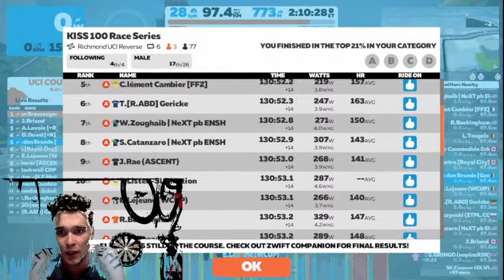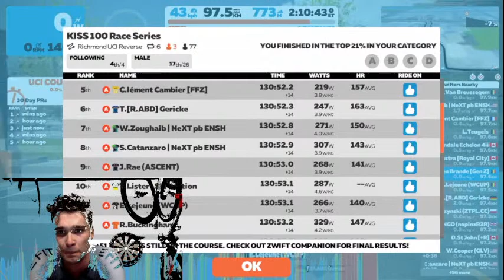KISS 100 Race Series - Richmond UCI Reverse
16/1/22
Rimond UCI Reverse Zwift
97,6 KM